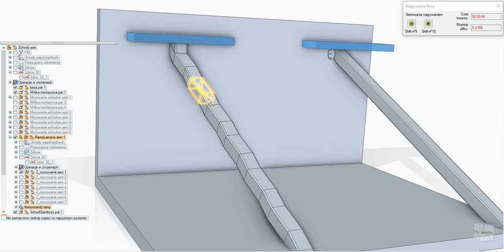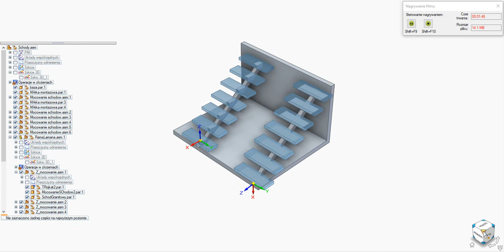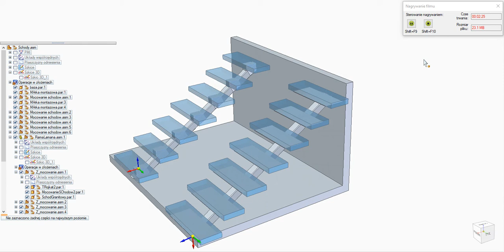Schody - przesuniecie 200mm. Wersja łamana